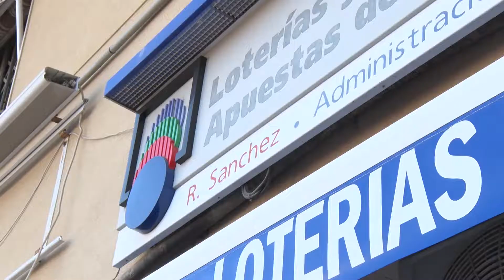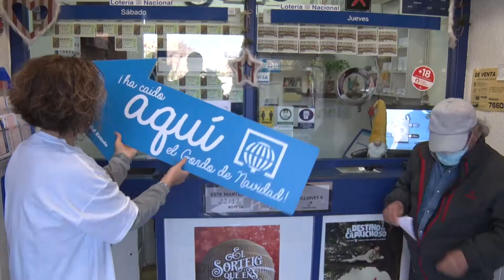Un dècim del 'Gordo' venut a Bonavista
Un dècim del número 72.987 s'ha venut a l'administració de loteries número 10 de Tarragona. Es troba a la Plaça de la Constitució del Barri de Bonavista. Es desconeix a qui pertany el dècim premiat però la notícia ha estat molt ben rebuda entre el veïnat.